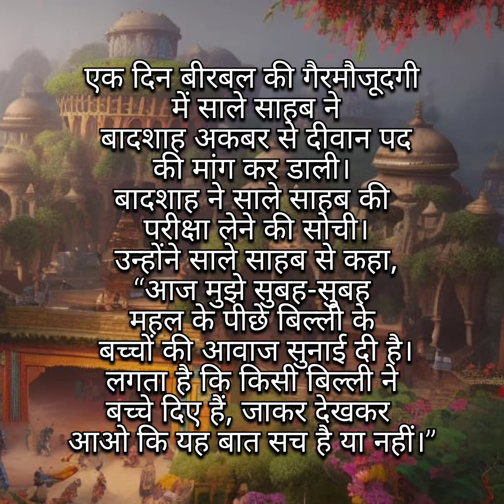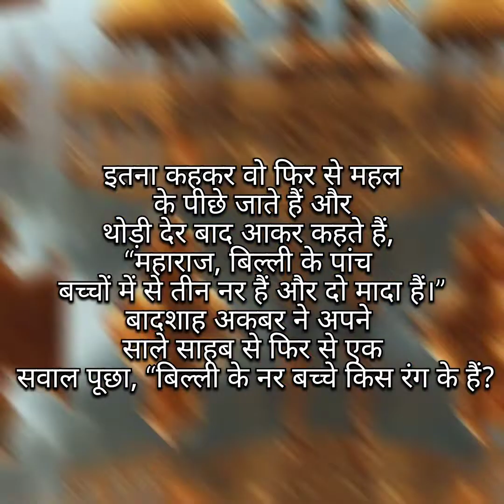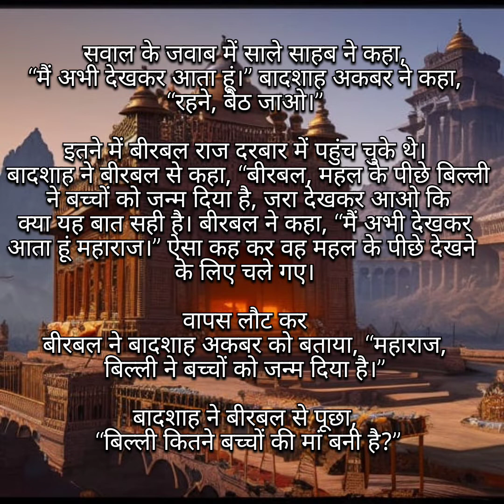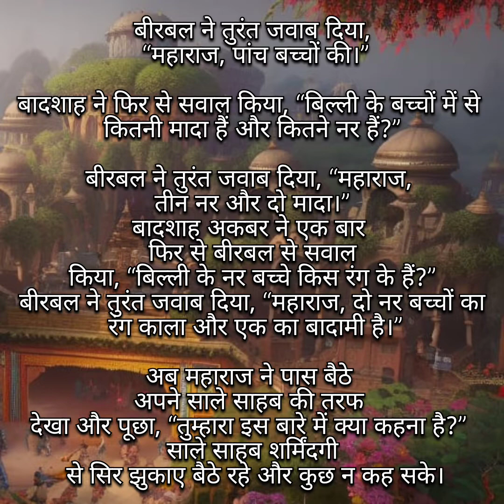बीरबल की बुद्धी का बल । बीरबल और राजा अकबर के साले साहब । अकबर और बीरबल की कहानी । अकबर - बीरबल ।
Hey Friends,
Listen and Enjoy to the interesing stories posted here, on our channel everyday.